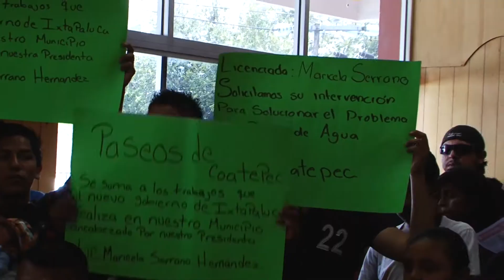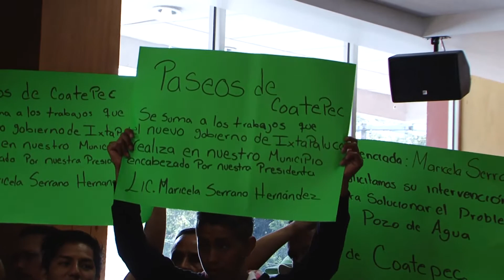PROBLEMA DEL AGUA coatepec